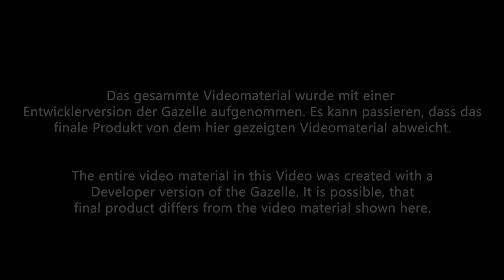DCS Gazelle | Minigun Update [ENG]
Hey Guys, welcome to another great Video about the upcoming Gazelle Update. Today we talk about the Minigun Version.

Chapter:
00:00 Intro
01:57 First Views
02:35 Disable Headtracker - Mouse on
02:56 Handling of the Minigun
04:00 IZLID
04:55 Outro